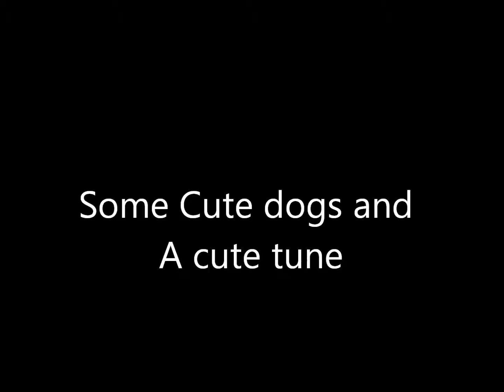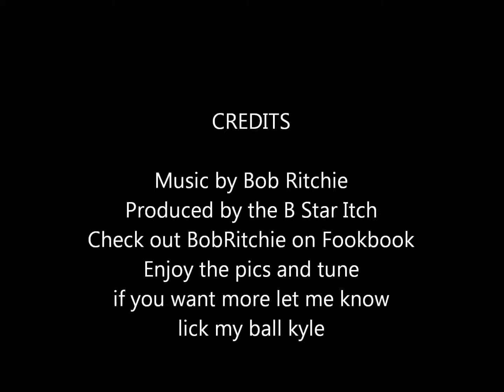Cute Puppies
Cute Puppies&unsigned tune